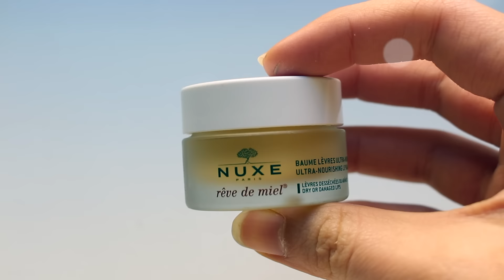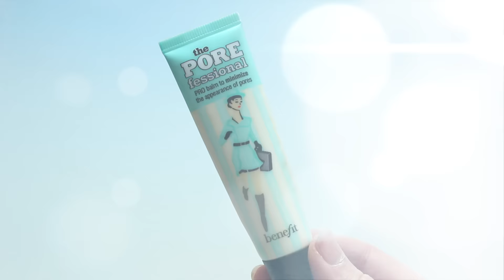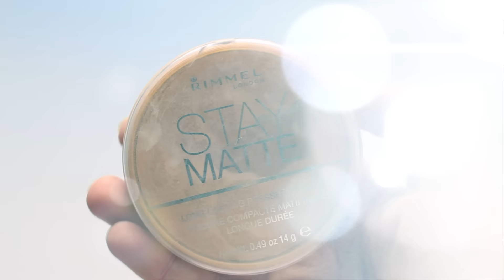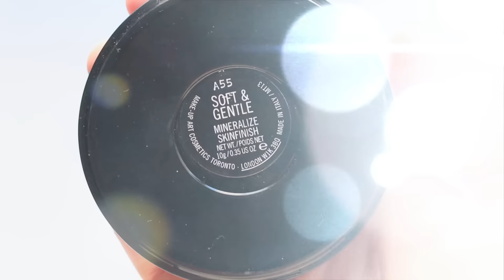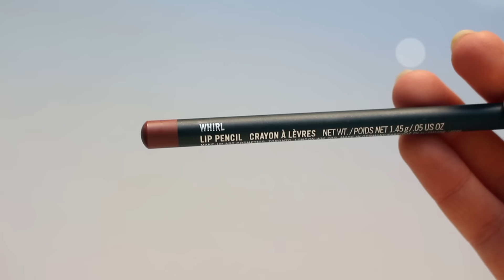RUTINA DE MAQUILLAJE | Patricia Carlos de Vergara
Bueno, esta no es mi rutina de maquillaje real porque, seamos sinceras, nadie se va ha levantar un lunes a las 7 de la mañana para hacerse todo esto. Pero bueno, aquí os dejo el vídeo de cómo me suelo maquillar yo cuando me maquillo; para salir con las amigas o para un día en el que no hay clase o lo que sea ;) Espero que os haya gustado el vídeo, ya se que es un poco diferente, pero me apetecía unir esta parte de mi a mi canal.